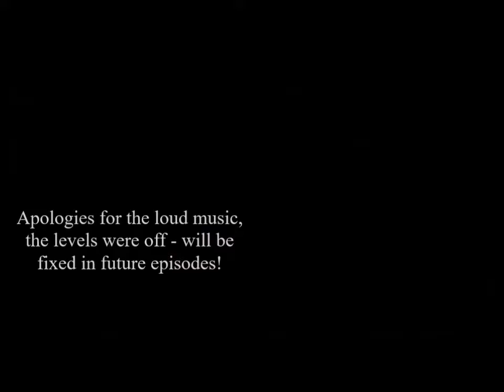Fire Emblem: Radiant Dawn #1 - The Playthrough Begins!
I'm doing a full playthrough of Fire Emblem: Radiant Dawn for the Nintendo Wii! Updates every Monday!